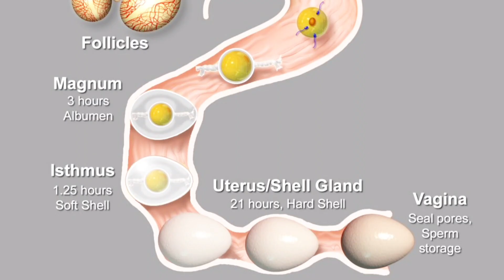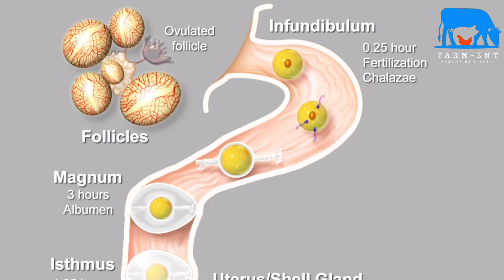The Science Of Eggs: Double Yolks: Blood in Eggs: Calcium Deposits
Eggs are of varied types due to the difference in chicken breeds, Age, Health status and Nutritional status of the Flock. The weight of eggs range even for a flock that is of similar weight due to uniformity challenges.

Farm Ent has elaborated of the most common egg deformities or Abnormalities. Are they healthy for consumption?

Oscar Silali is a Livestock Officer based in Kenya. He is a livestock enthusiast and a stern believer of building the future that is both nutritional and economic stability through knowledge dissemination.